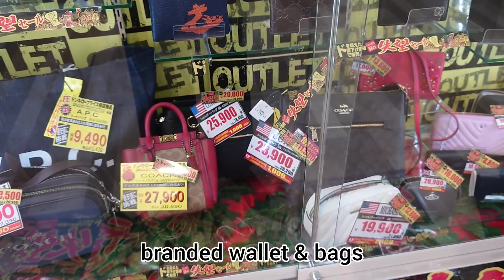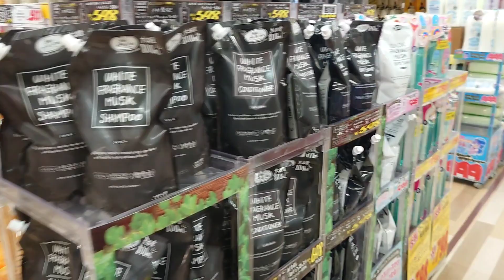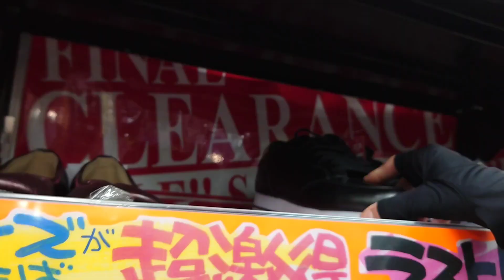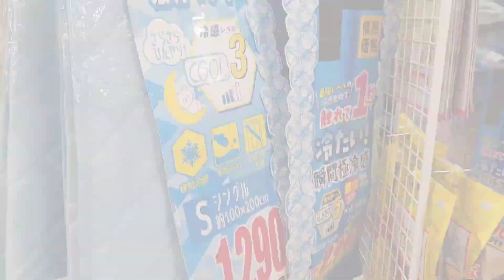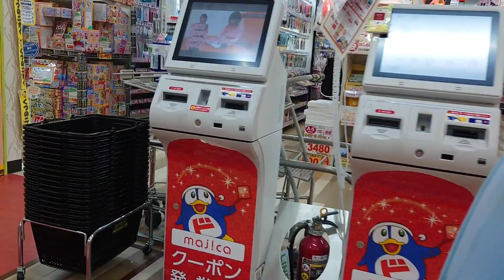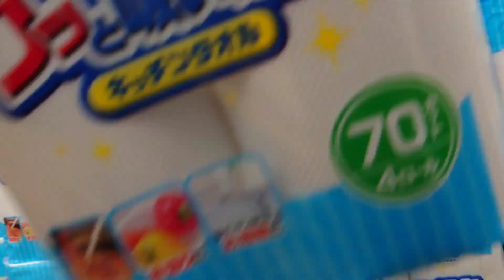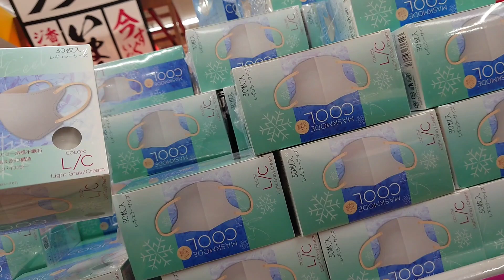vlog96 part2 MEGA DONKI shop & tour/Sale/TOKUSHIMA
God Bless us All & Keep Safe Always 🙏🙏Be Positive & Always Be Happy😊

Musician: @iksonmusic